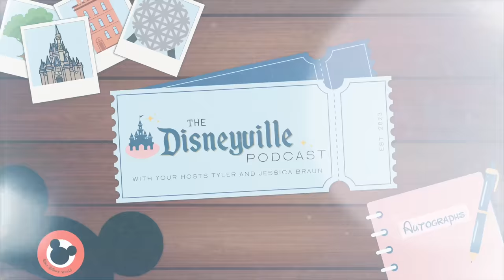Walt Disney World Moderate Resorts 101 | Disneyville Podcast Episode 8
Jessica and Tyler talk about Walt Disney World Moderate Resorts! What are some of your favorite memories from the Disney Moderate Resorts?

Our next episode is all about Walt Disney World Deluxe Resorts!

Some photos in this episode are Disney Copyright.

Check Out This Episode’s Corresponding Blog Post:

Links

Podcast Links

Recording Equipment

Camera - Sony A1
Lens - Sony 16 - 35mm
Main Lens - (Not for our podcast cause I need a wider view, but this is my go-to lens): Sony 24 - 70mm
Microphones - Shure SM7B
Audio Recorder - Zoom H8
Memory Card (For Audio Recorder)
Scrim Background (in white)
Lighting for Background

Original Theme Song, "Disneyville Ditty" Composed and Performed by Tyler Braun

0:00 - Intro
7:17 - Overall Differences
20:16 - Disney’s Caribbean Beach Resort
35:45 - Disney’s Coronado Springs Resort
51:00 - Port Orleans - Riverside
59:35 - Port Orleans - French Quarter
1:03:15 - Cabins at Fort Wilderness
1:14:00 - Listener Questions & Feedback